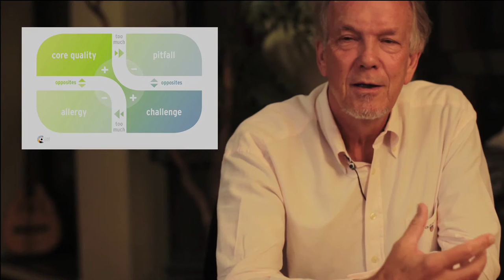Core Quadrants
The essence of the Core Quadrants explained by Daniel Ofman

Fragment out of the interview with Daniel Ofman about his insights on the Core Quadrant model.

Created by Roadstories
Wim Daniels
Bart Vermeer